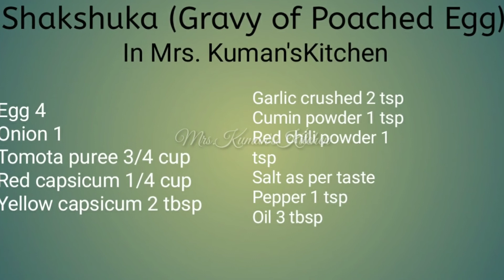Shakshuka (Gravy of Poached Egg)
Egg 4
Onion 1
Tomato puree 3/4 cup
Red capsicum 1/4 cup
Yellow capsicum 2 tbsp

Hello Everyone, I am Mrs.Kuman'sKitchen.

People cook for a lot of reasons. It can be a hobby, routine, or even a compulsion. But for me, cooking is my passion. It is something that I love doing and it gives me an identity. Being a homemaker with two young boys, I usually have a lot of time in my hands to experiment in the kitchen. I enjoy trying out dishes from different cuisines and I’ve also earned my name as a baker among friends and family. Being a regular author for a cooking website, I meet various cooks from around the country which ignites inspiration in the community.